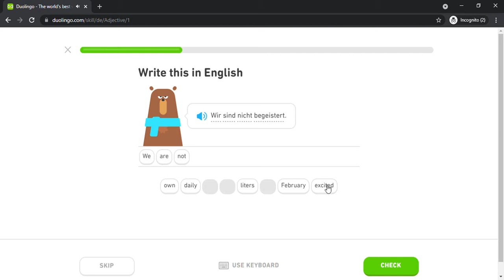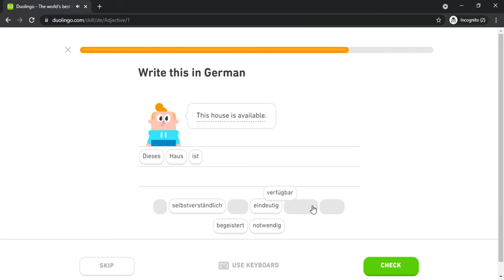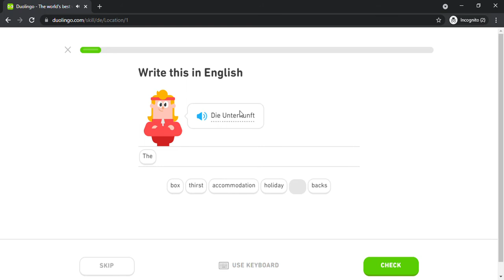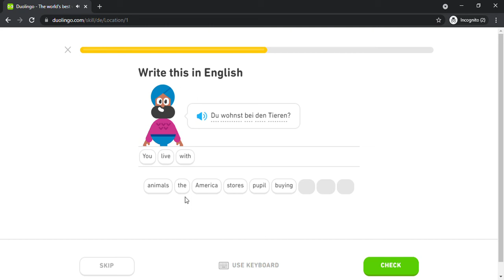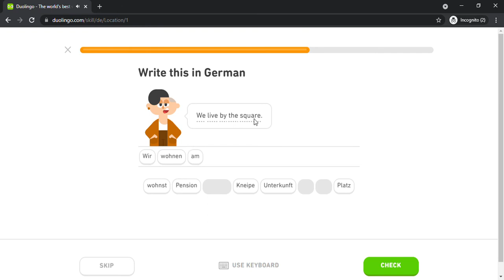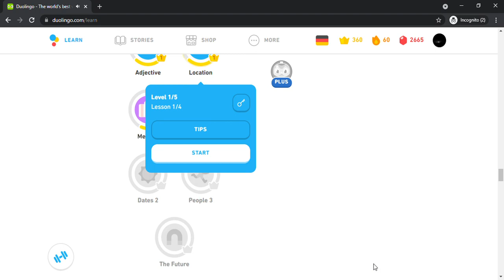Duolingo #836 German - English (Part 5 - Adjective and Location)